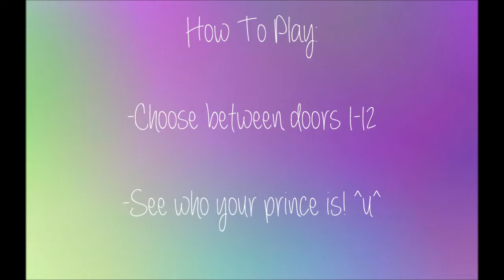EXO DATING DOOR GAME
I hope you guys liked it! Comment who you got! ^u^

Exo- 365
Exo- Peter Pan